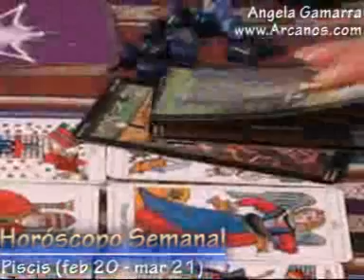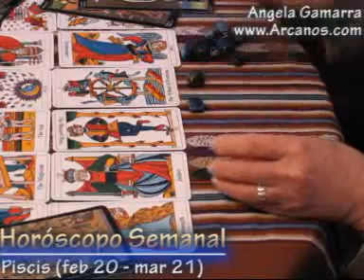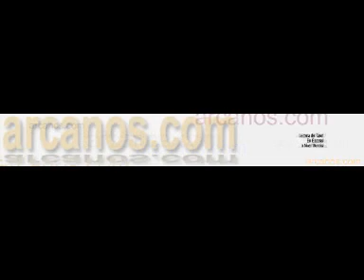Horoscopo Piscis del 5 al 11 de agosto 2007